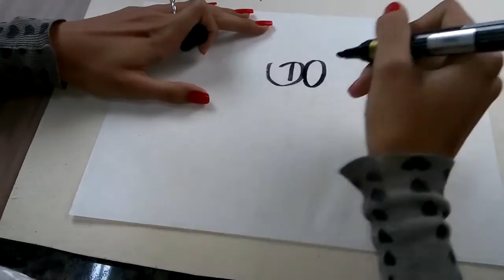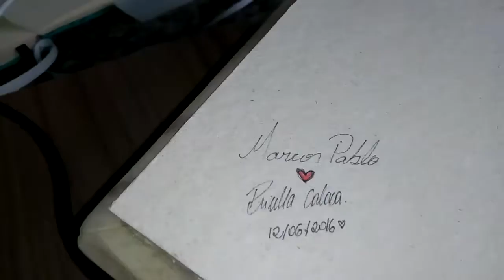DIY Luminária Lightbox de madeira | Pricilla Calaça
ooi gente, hoje eu vim acompanhada do meu namorado/marido/faztudo ensinar a fazer essa luminária liiiinda com a frase DO WHAT YOU LOVE, que eu mesma escrevi a mão. Se você quiser fazer igual ao meu o link tá aqui embaixo, é só baixar e imprimir direto no papel manteiga.
FAÇA O QUE VOCÊ AMA, FAÇA VOCÊ MESMO!
LINK
Texto digitalizado

DIY LUMINÁRIA DO WHAT YOU LOVE
FAÇA O QUE VOCÊ AMA!